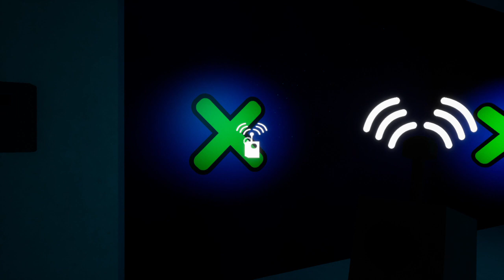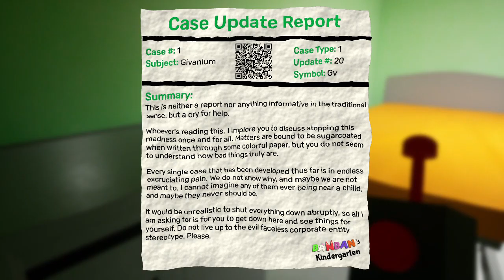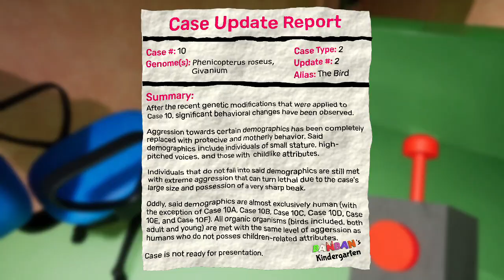H BOMB PLAYS GARTEN OF BANBAN 2 PART 2